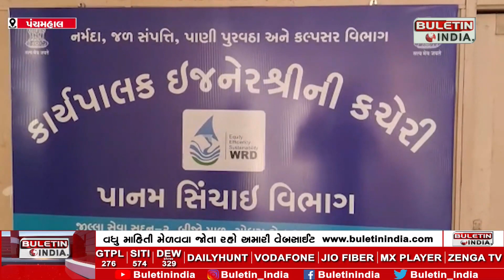પંચમહાલ શહેરાનાં પાનમ ડેમમા પાણીનો જથ્થો યથાવત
PANCHMAHAL : પંચમહાલ શહેરાનાં પાનમ ડેમમા પાણીનો જથ્થો યથાવત
હાલ ડેમમાં ૩૩ % ટકા પાણીનો જથ્થો યથાવત
ગ્રામ્ય વિસ્તારના ખેડુતોને સિંચાઇ માટે પાણી મળીરહ્યું છે